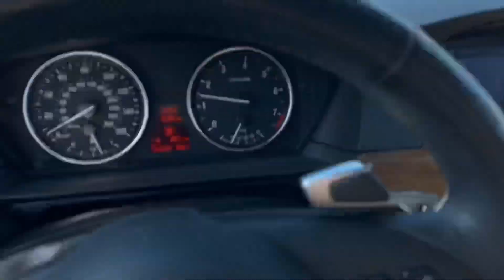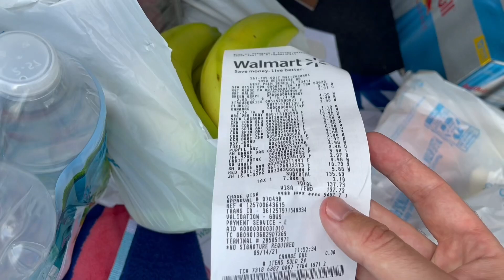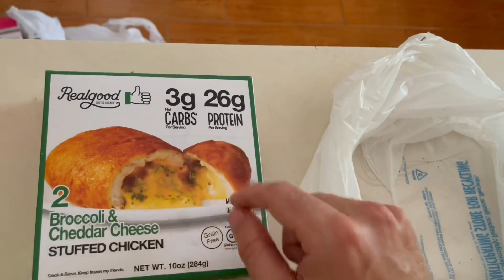IT'S HAPPENING AGAIN POOR KATHLEEN!